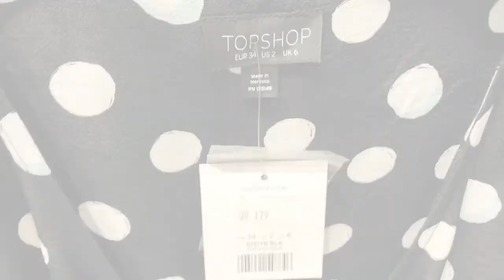Topshop. Одежда с примеркой. Весна - Лето. Shopping. Spring - Summer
Shopping с примеркой.